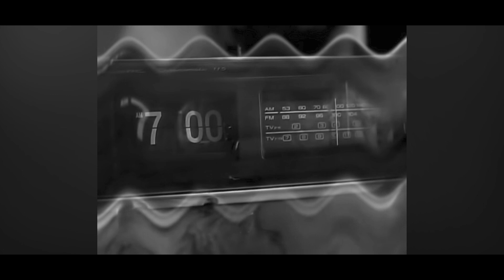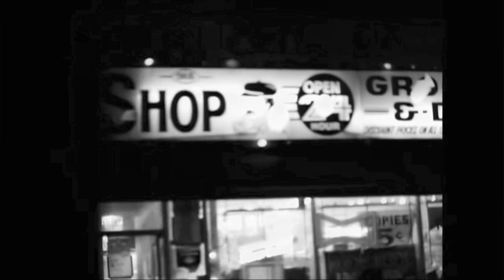[FREE] 90's Style Wu-Tang Clan Boom Bap Type Beat // "Scales" (prod. DJ Chrome)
💰 DOWNLOAD FREE / PURCHASE LICENSE -

❗ 𝐔𝐒𝐀𝐆𝐄 𝐃𝐄𝐓𝐀𝐈𝐋𝐒: This beat is available to use for non profit on Youtube & Soundcloud. Purchase a lease to distribute your music on platforms like Spotify or Apple Music.